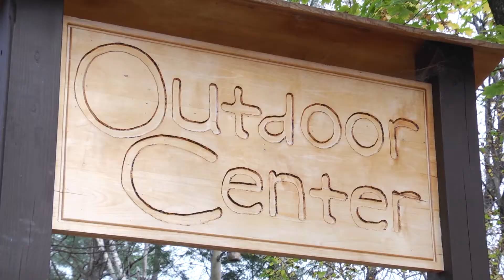Plymouth State Panther Perspectives | Adam Groves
Adam Groves, a senior captain on the men's soccer team, transferred to Plymouth State University after completing his sophomore year. In his last two years as a student/athlete, Adam has found success on and off the field as Plymouth State Panther.

About the Plymouth State University College of Business Administration-